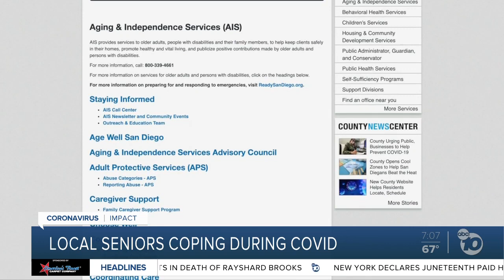Seniors coping during pandemic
A senor care specialist weighs in on ways seniors can minimize their risk of Covid-19 exposure.